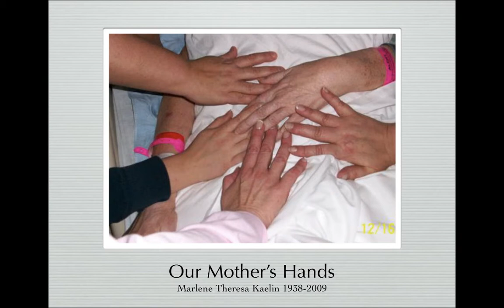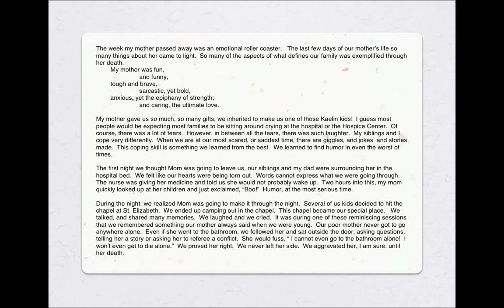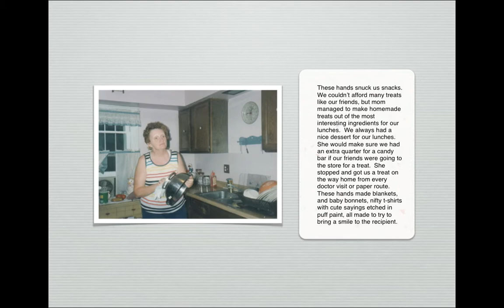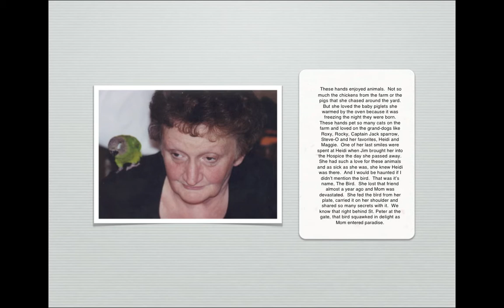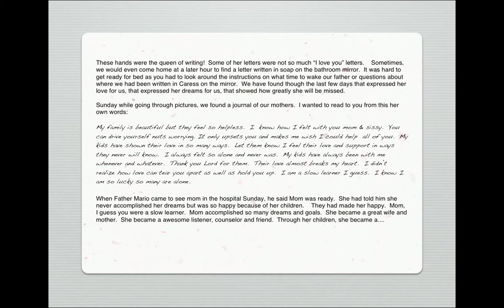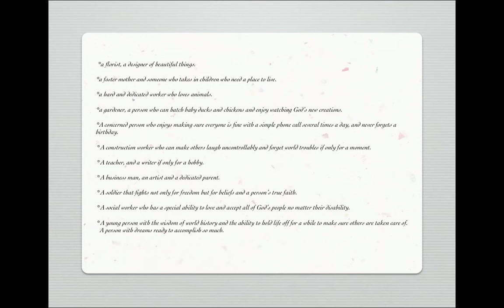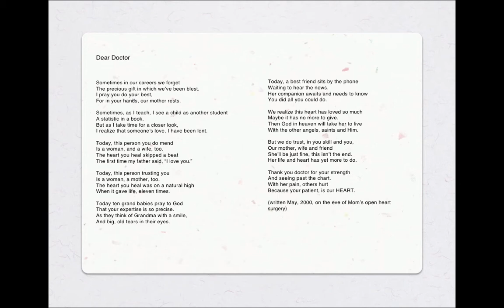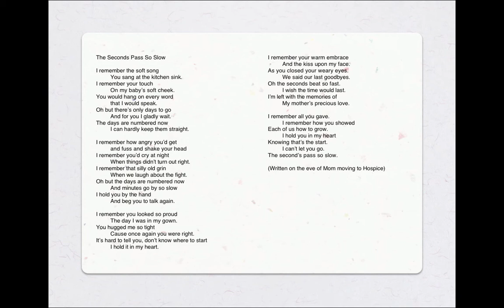Our Mother's Hands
I always thought my mother was invincible.  On December 17, 2009, I learned a tough lesson.  I learned from my mother that no one is immortal and how to fight for what you love until the bitter end.  When she took her last breath she was surrounded in love by her husband of almost 53 years, her 11 children and 16 grandchildren.  It was one of the most beautiful scenes I ever experienced yet the saddest moment of my life.  Part of my healing process was writing and presenting this, her eulogy,  at her funeral.  When my family asked for a copy, I decided to make this book as a gift to them.  I included pictures we collected together for her visitation.  Take some time and enjoy reading this story about my mother, Marlene Kaelin, my hero.